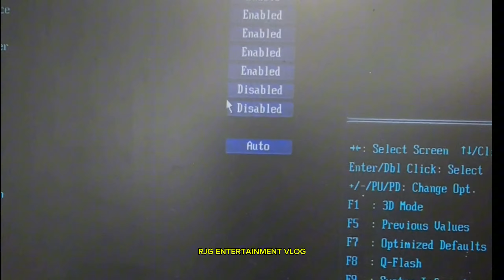L.A DCB Computer services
Format and repair Muna for todays video